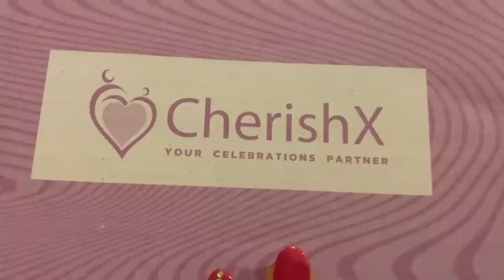Bachelorette Party | Bride To Be | Wedding Diaries | ABHUNI | Vlog 254 | Marathi Vlog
Decoration link

CherishX.com Bachelorette Party...